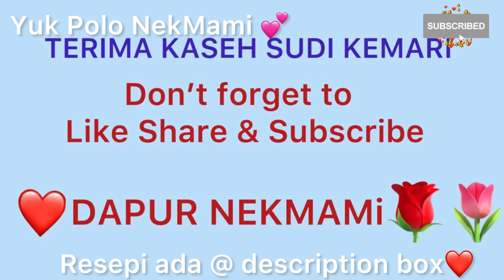Mee Birthday, Bee Hoon goreng rezki berbuka Alhamdullilah syukur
Mee yang paling mudah dan sedap di makan, Tok Noh request nak bawa ke tempat teraweh Alhamdullilah hanya banyak mengunakan tangan kanan masih allah beri kekuatan syukur siap juga mee goreng yg sederhana ini untuk berbuka syukur.
(tangan kiri after my cemo & radio dah tak kuat sangat) syukur alhamdullilah

Yuk lihat bahan nya
Mee Hoon
Kailan
Tomato
Carrot
Kobis
Parsley atau daun sop

Bahan tumis
Bawang putih & Merah
Lada putih & lada hitam
Garam secukup rasa
Sos tiram
Minyak bawang putih
Air rebusan udang

Bahan isian
Daging cincang
Udang
Jejari ketam

Terima kasih sudi kemari
Salam sayang jumpa lagi

Musician: Samsara